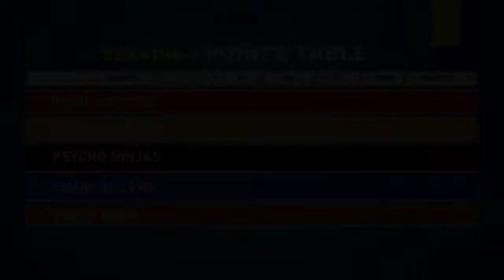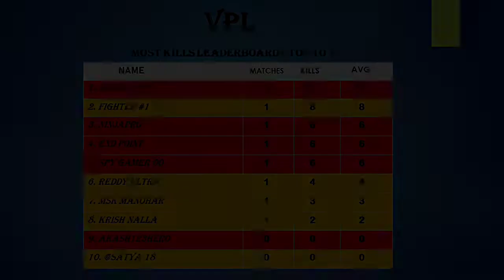trend setters vs silent killers ll match-1 ll season 1 ll VPL ll VIP GAMERS